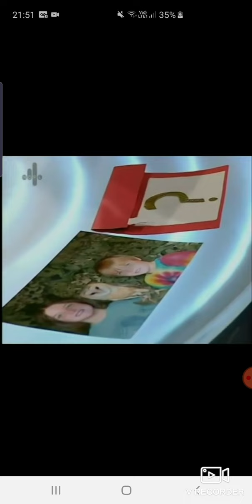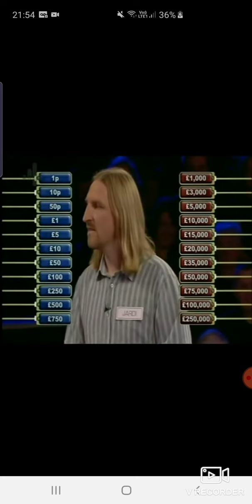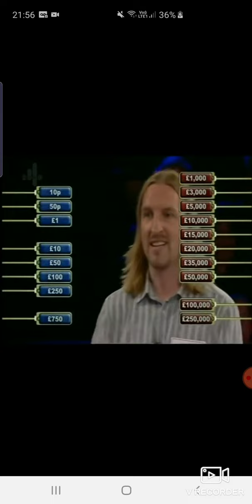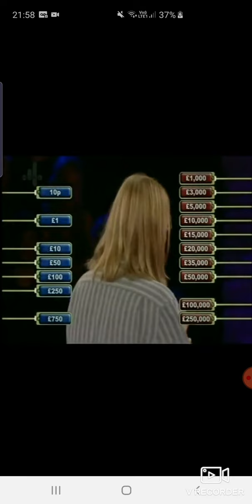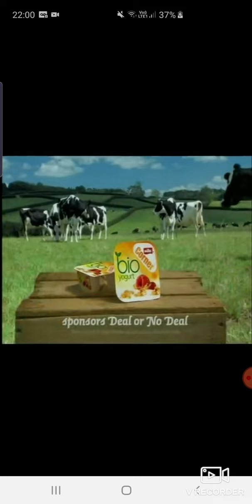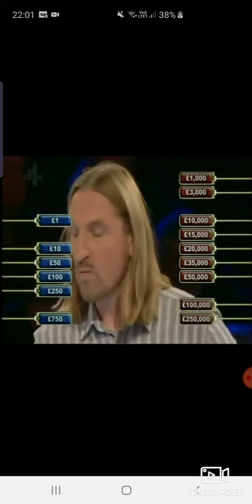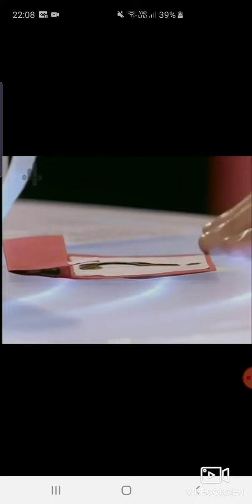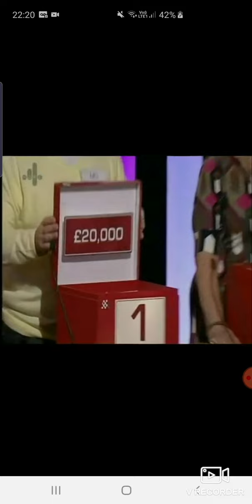Deal or no Deal. Thursday 7th January 2010